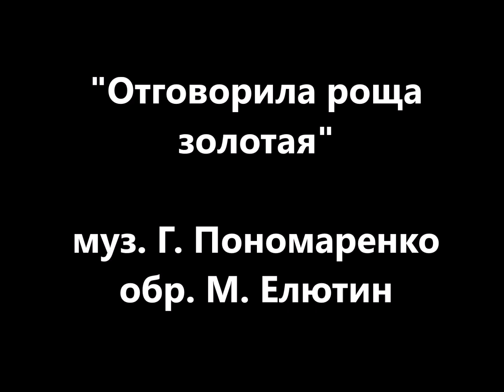"Отговорила роща золотая". Музыка Г. Пономаренко, обр. М. Елютина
Записано для концерта Terraguitar памяти Михаила Елютина в 2020 году